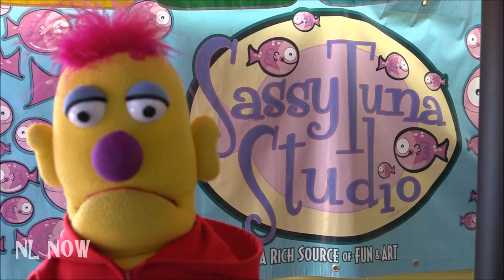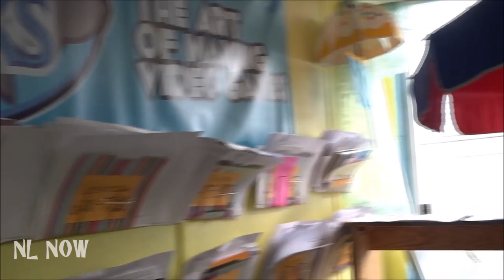Rogers TV NL NOW Episode 2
Episode 2 of NL NOW on Rogers TV featuring The Rolling Kings, MHA and Speaker Of The House Tom Osborne, Kids Got Talent with Isaac Andrews Power, and a trip to Sassy Tuna Studio